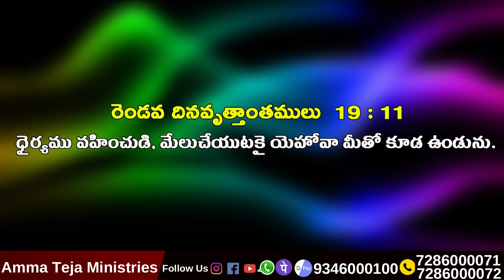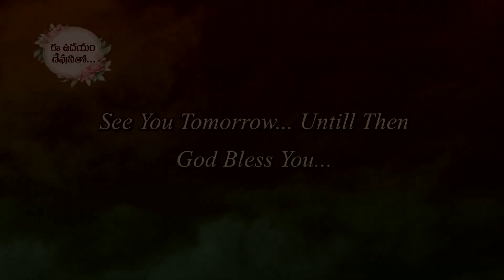ఈ ఉదయం దేవుని వాగ్దానం 14-12-2021 Today God's Promise by Sis. Blessy Teja Garu